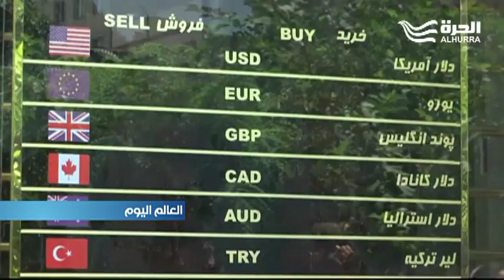ايران تقر بطلبها من الحوثيين قصف ناقلتي نفط سعوديتين ثم تسحب الخبر من التداول